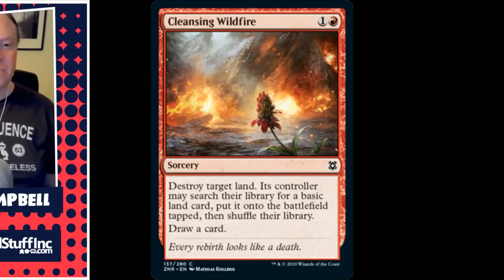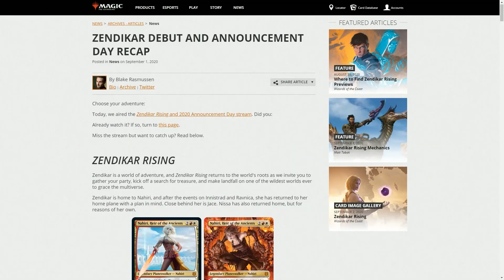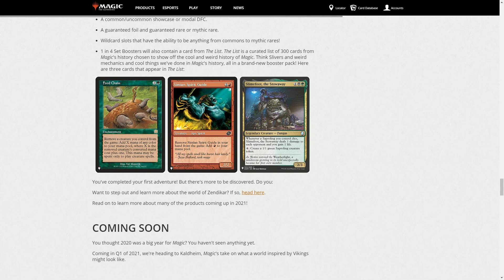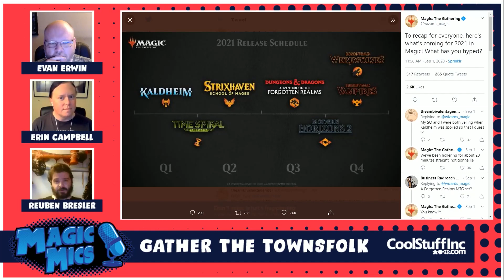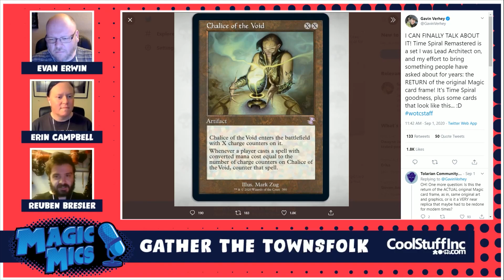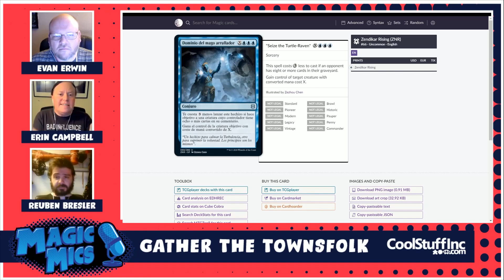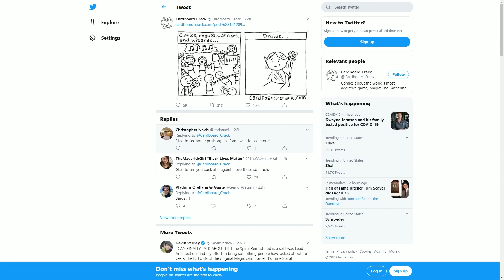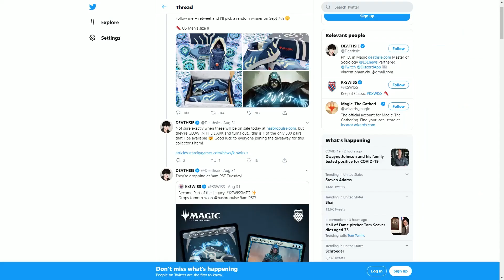Moment of Zen - “Cleansing Wildfire” ZNR Preview, CMDR Legends, 2021 Releases & Much More!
Airdate - 9/2/2020
Gather the Townsfolk
Zendikar Rising Roundup
Preorder Bundles on Arena:

Announcement Day Roundup
All The Stuff:

Desperate Ravings
Hipsters of the Coast Looking for an Intern:

Splash Damage
WotC Hiring VP of D&D: